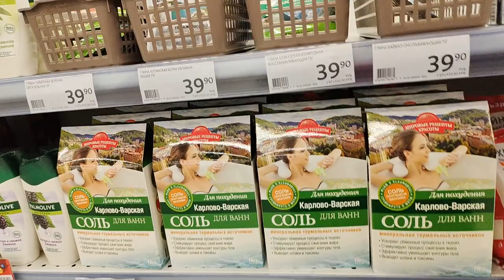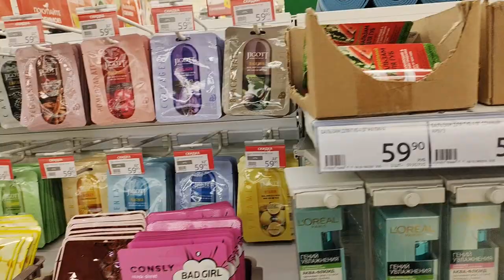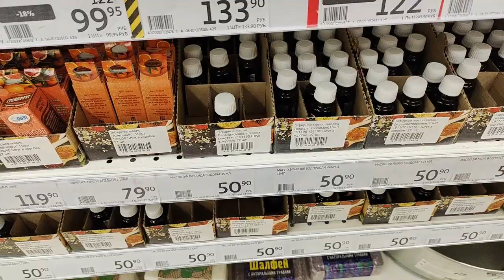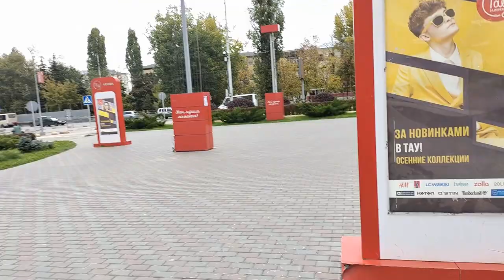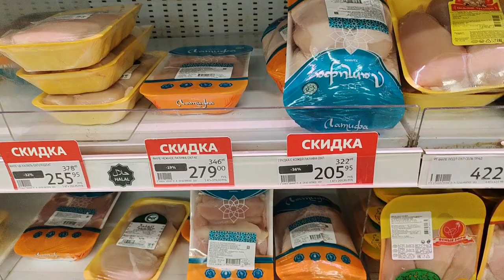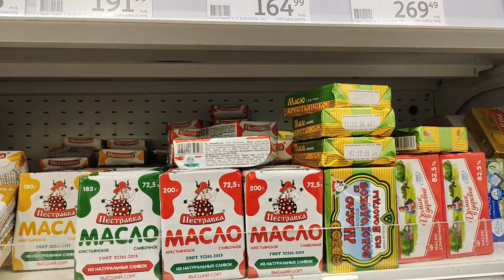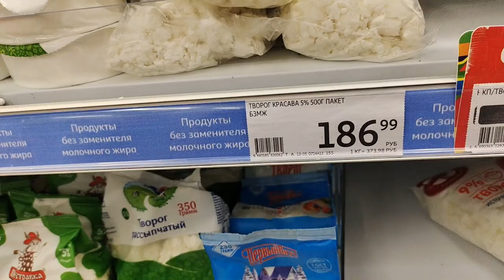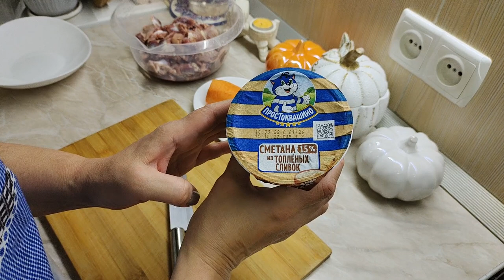АРОМАТЫ ОТ "ПАРФЮМ ДЕ ПАРИЖ". НА ПОЧТУ ЗА ПОСЫЛКОЙ.ЗАКУПАЮ КОСМЕТИКУ. ЖАРОВНЯ ДЛЯ КУХНИ.ВКУСНЫЙ УЖИН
- Замечательные ароматы от компании "ПАРФЮМ ДЕ ПАРИЖ".             ВЛОГ. Обратите внимание на замечательные ароматы от компании "ПАРФЮМ ДЕ ПАРИЖ". Получаю посылку на почте. Закупаю уходовую косметику в магазине.  Приобрела замечательную жаровню для кухни. - Видео с канала ТОП SHOP И КУЛИНАРИЯ СО СВЕТЛАНОЙ Шикарные картины из алмазки ручной работы. outu.be/d58d7Zf1NUw - СВЕТОФОР. Бешено низкая цена на АЛМАЗЫ. - DIY. ФИКС ПРАЙС переделки. Чудо шкатулка. - ПАВЛОВОПОСАДСКИЙ платок в подарок. - Вопрос - ответ. Вы спрашивали - я отвечаю. - Шикарная ПАВЛОВОПОСАДСКАЯ шаль на Новый год. - ПОЗОР. - Кулинария. Секрет приготовления прозрачного холодца. - РАСПРОДАЖА. Шикарные бисерные цветы ручной работы. - МАСТЕР КЛАСС. Зеркальное фальш окно в интерьере. - ПСИХОЛОГИЯ. Что такое женское счастье. - Психбольница зовёт САМВЕЛА АДАМЯНА. - ШИКАРНЫЙ КАМИН сделанный женскими руками. - ВЛОГ. В постели с САМВЕЛОМ АДАМЯНОМ. - ЙОРКШИРСКИЕ ТЕРЬЕРЫ. Ролик о моих собачках. - Дачные посиделки. Арбузный разговор. - Самый лучший день заходил вчера. - На даче нужно отдыхать, а не работать. - Вот это пицца, просто СУПЕР пицца. - УЖИН ЗА 1ОО РУБЛЕЙ. Вкусно и бюджетно. - Что я привезла из АДЛЕРА. Подарки и покупки. - АДЛЕР. Отель ФЛАМИНГО. Первые впечатления. - Москва - Адлер. Поезд № 104. Двухэтажный.